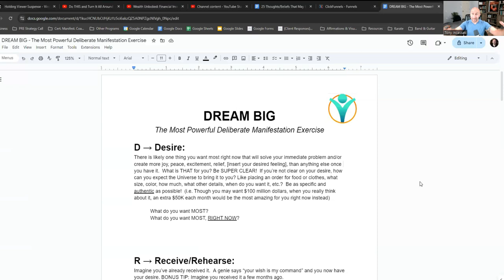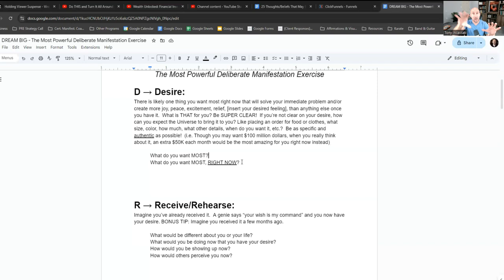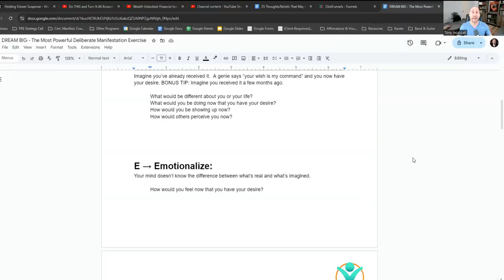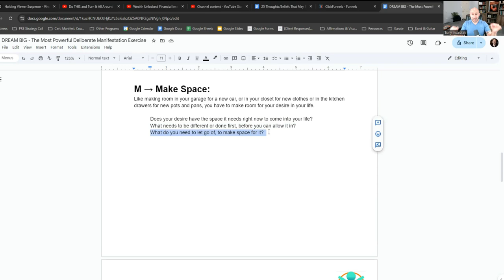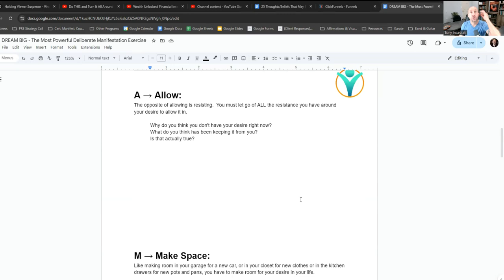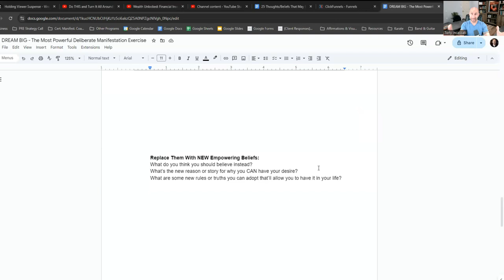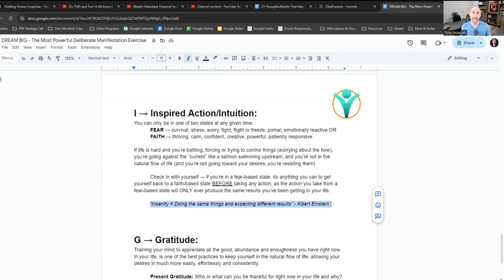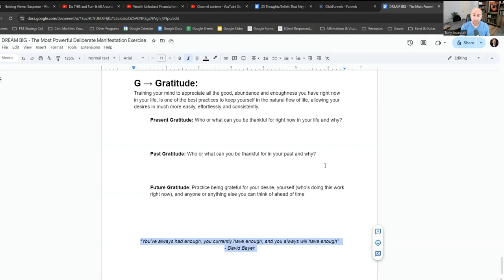DREAM BIG - The Most Powerful Manifestation Exercise!